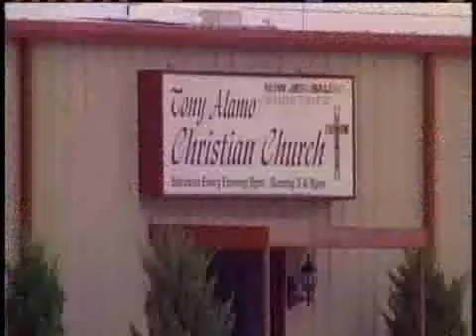Witness Says Alamo Had Several Underage Wives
Witness testimony started Wednesday in the federal case against Tony Alamo. He's pleaded not guilty to charges he took young girls across state lines for sex.